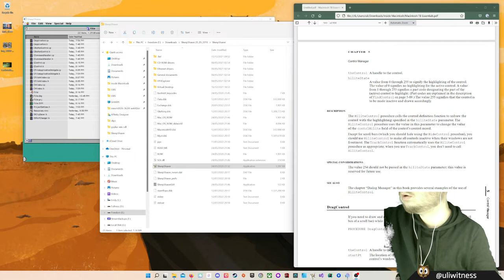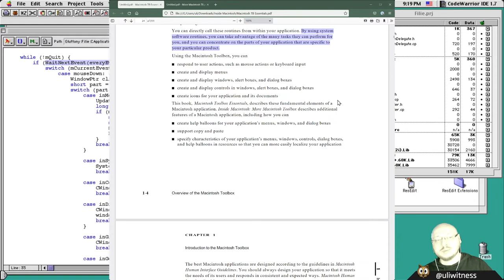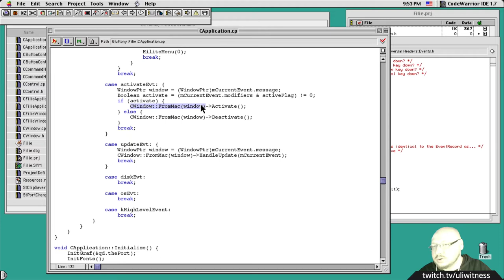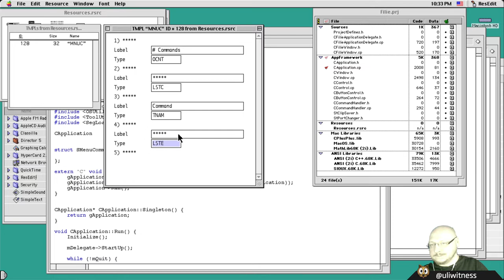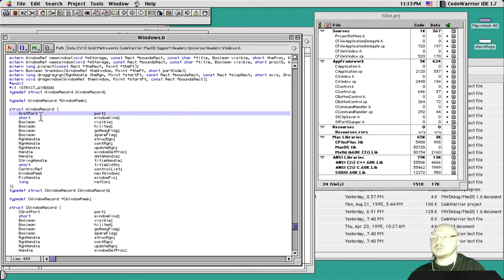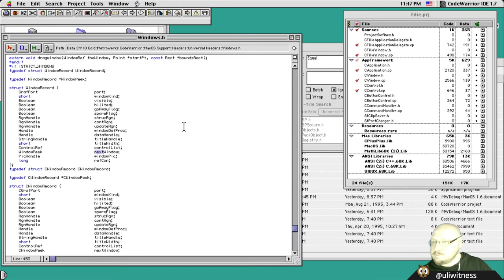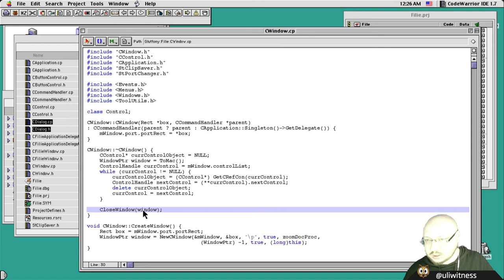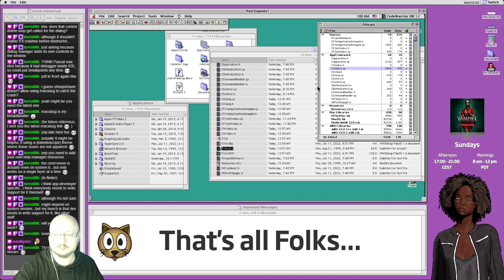Programming a Finder clone for Mac System 6 (Part 1)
We're working on MacOS 9 for now, but the goal is to avoid API that is too new to also work on System 6.